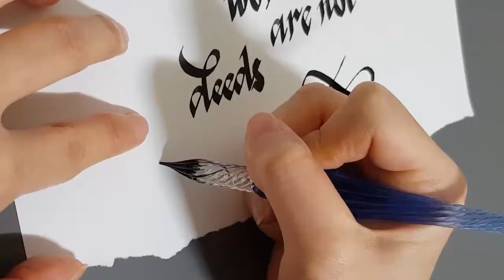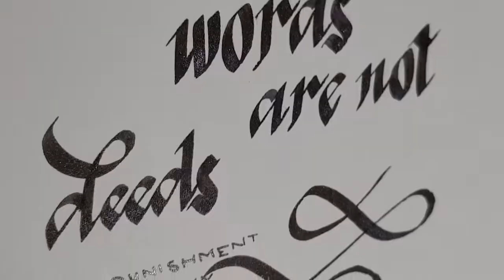Diamine Shimmer Ink | Italic Calligraphy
Dip pen calligraphy with an italic nib, and a glass pen. Quote from Crime and Punishment by Fyodor Dostoyevsky.

Banner: Monarchs Deck
Watermark: Hellions Deck